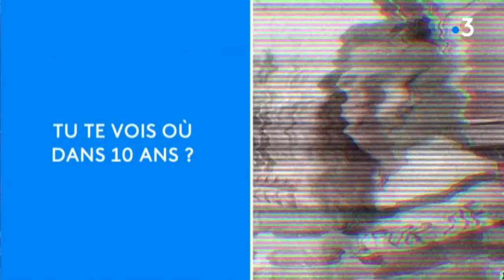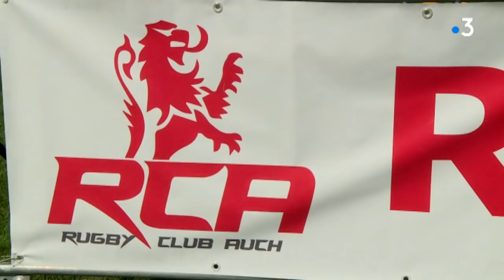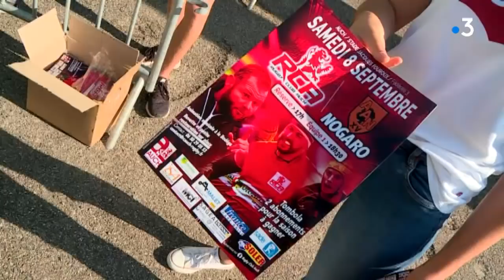Rugby Magazine : le Montpellier Hérault Club va-t-il se relever ?